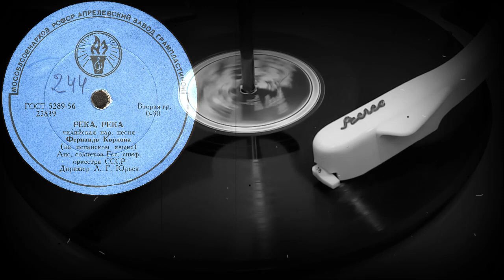РЕКА, РЕКА чилийская нар. песня, исп. Фернандо Кордона (на испанском языке)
РЕКА, РЕКА чилийская нар. песня, Фернандо Кордона (на испанском языке), Анс. солистов Гос. симф. оркестра СССР, Дирижер Л.Г.Юрьев